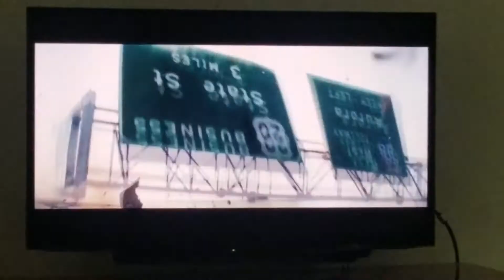transformers 3 dark of the moon 2011 highway chase scene